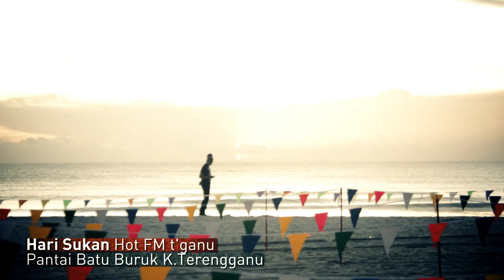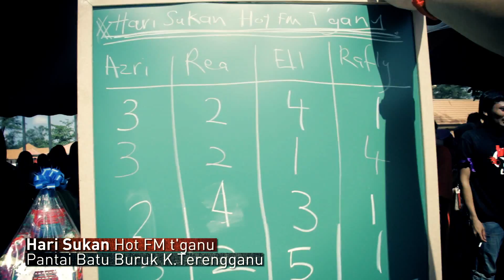Hari Sukan Hot FM T'ganu